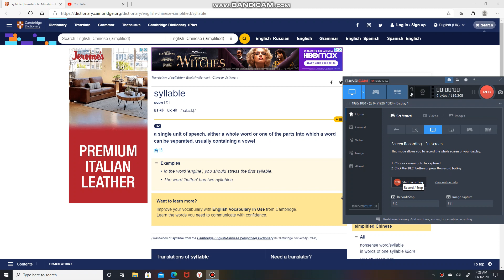Syllable | Mathematics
a single unit of speech, either a whole word or one of the parts into which a word can be separated, usually containing a vowel